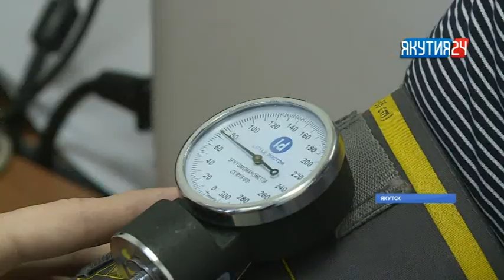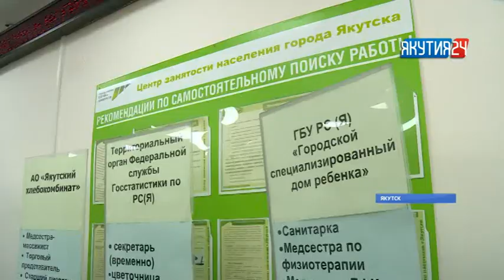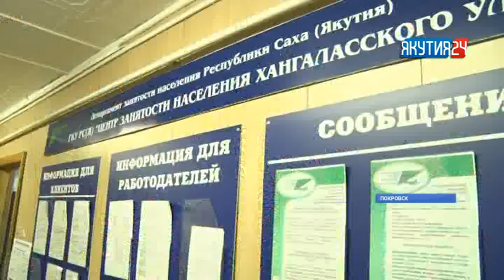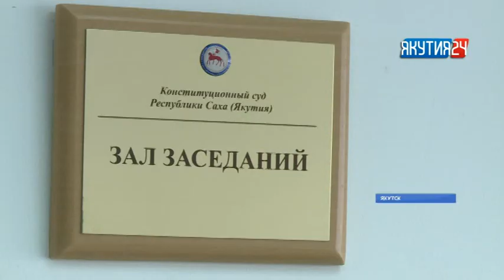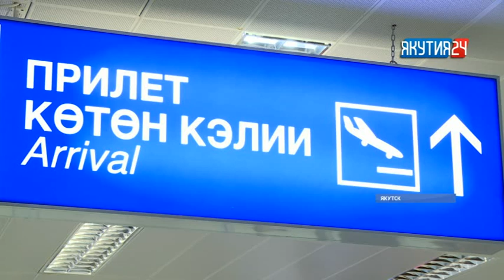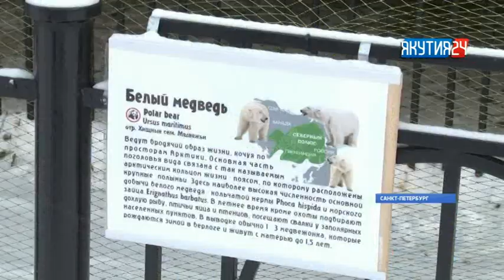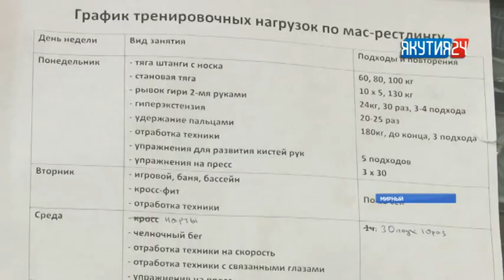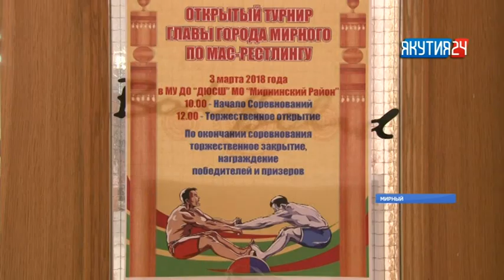Информационная программа «Якутия 24». Выпуск 27.02.2018 в 13:00